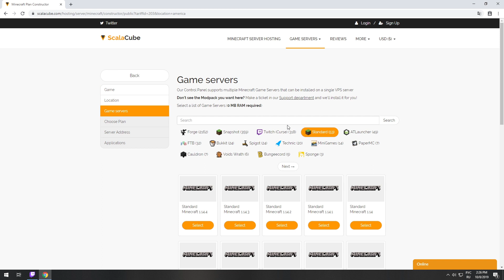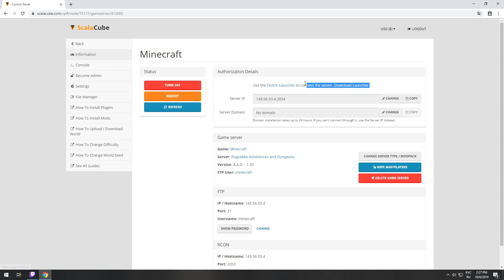How To Make A Roguelike Adventures and Dungeons Server